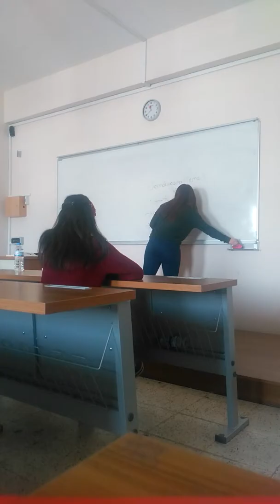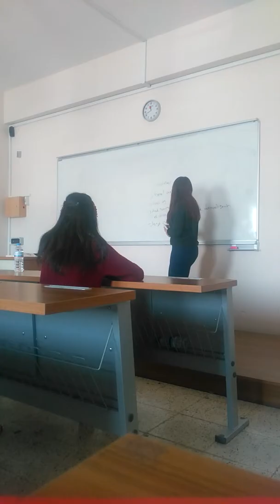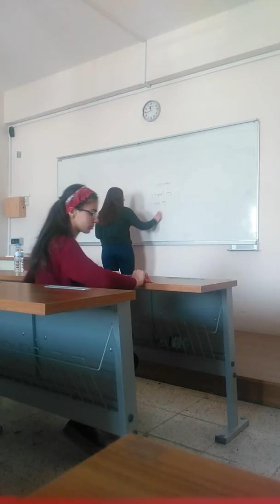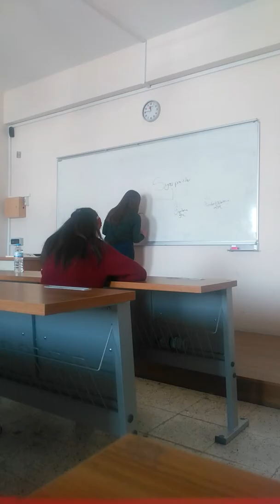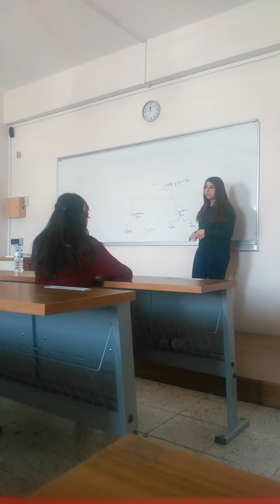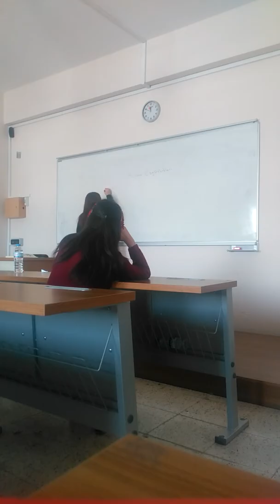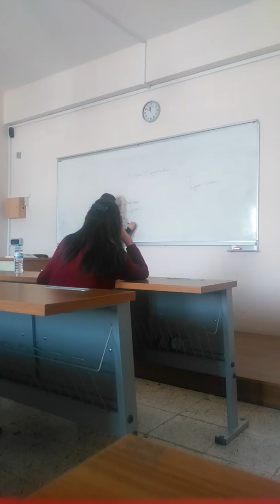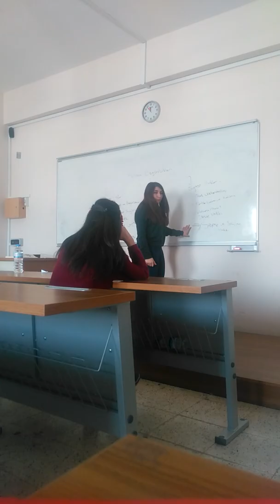vatandaşlık bilgisi 2.bölüm part 1